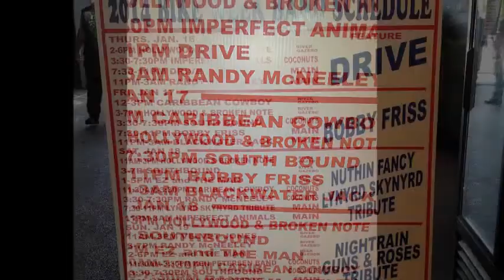Caribbean Cowboy medley Jan 2014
One original and 4 covers. Garth Brooks, Johnny Cash' Tom Petty, Chuck Berry.